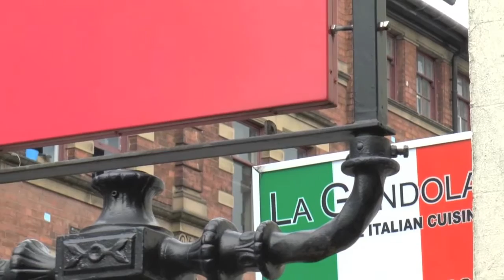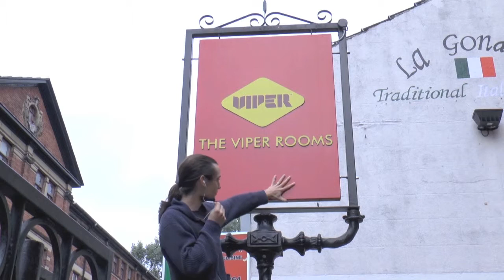Viper Rooms Intro